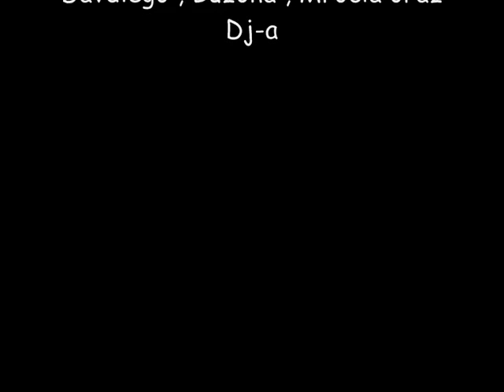Chemtrails 17 09 2009 ( Bydgoszcz Poland )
In this movie you gonna see some chemtrails pictures , i never saw so many aircrafts in one day it was Hell!

Filmik pokazuje smugi chemiczne na niebie ktore byly widoczne w Bydgoszczy dnia 17 wrzesnia 2009 .Bylismy w szoku ogladajac tyle tego!